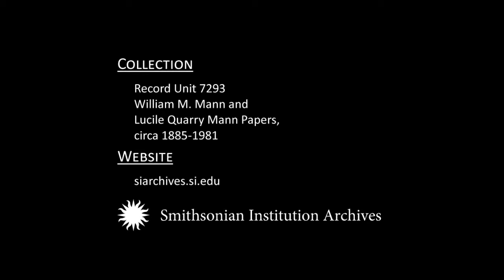William M. Mann and Lucile Quarry Mann - 1940 Smithsonian-Firestone Expedition to Liberia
Newly digitized film from Record Unit 7293 - William M. Mann and Lucile Quarry Mann Papers, gives us a glimpse of the Mann's while on the 1940 Smithsonian-Firestone Expedition to Liberia.